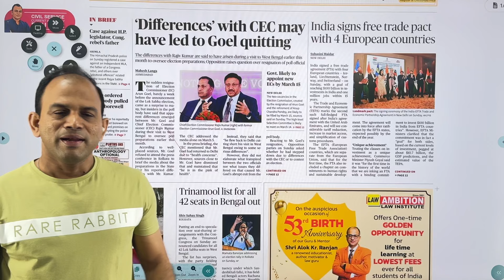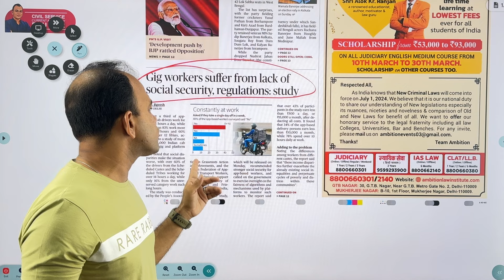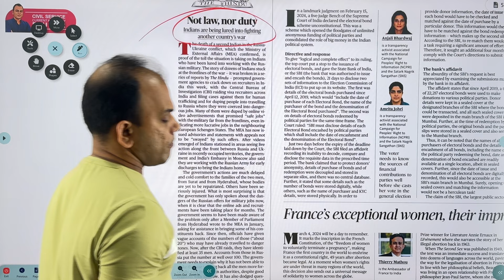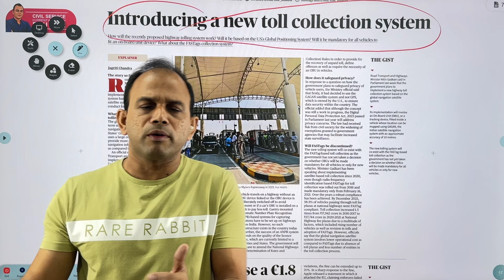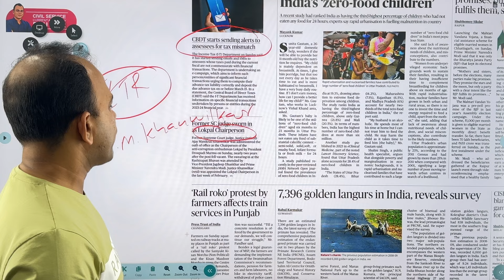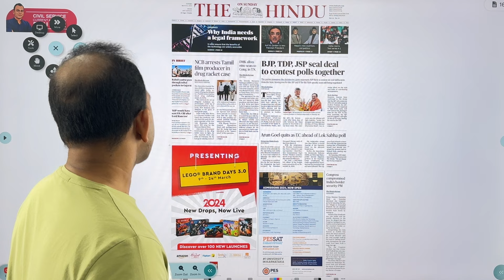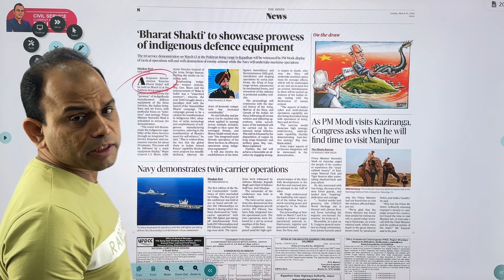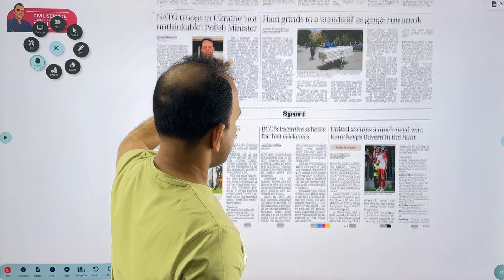Civil Service Current Affairs (11,10.03.2024)